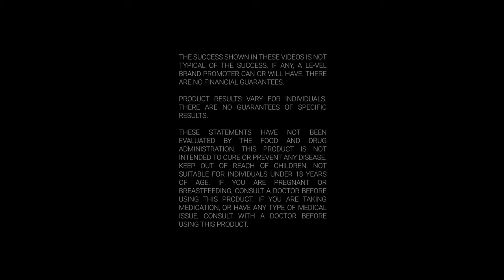How to order as a Thrive Customer and save money: Package Options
There are 3 options to start your THRIVE Experience to see what all the hype is about!💃🕺
Order a 2 week pack, 4 week pack, or a 4 week pack for couples!  What are you waiting for? You deserve to start THRIVING!